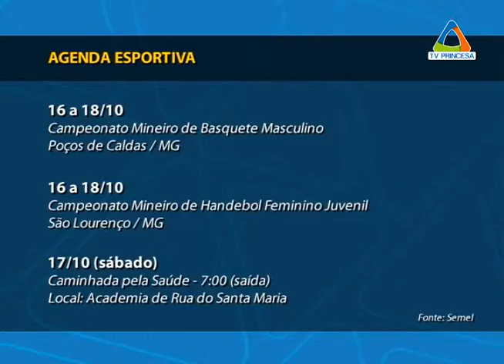(JC 15/10/15) Veja a Agenda Esportiva para o final de semana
E tem mais eventos esportivos programados para o final de semana. Veja os destaques divulgados pela SEMEL.